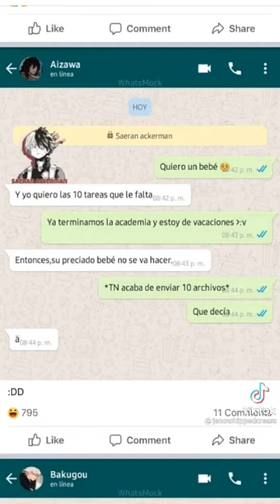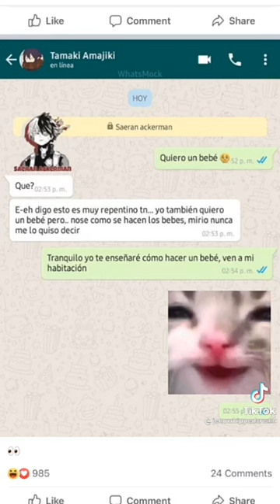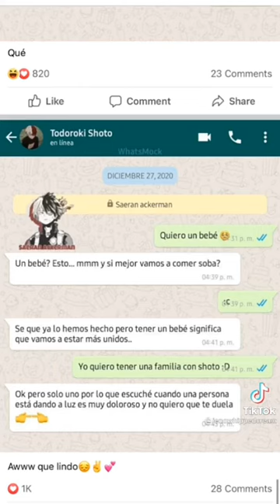BNHA respondiendo a quiero un bebé